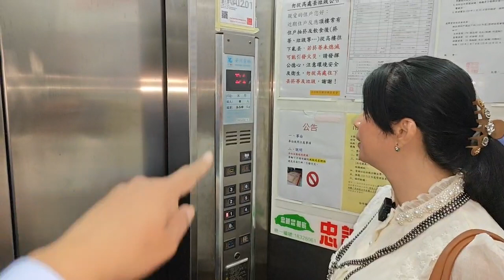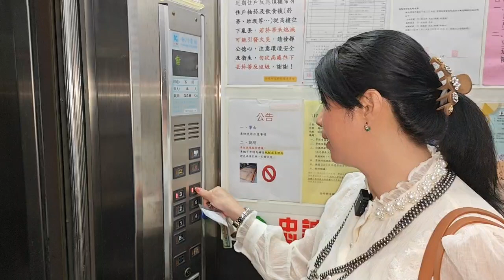已售出。898萬買台中豐原市區電梯直達休旅車位全新整理正3房2廳2衛浴2陽台入門玄關華廈公寓大樓 0977188512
898萬買台中豐原市區電梯直達休旅車位全新整理正3房2廳2衛浴2陽台入門玄關華廈公寓大樓
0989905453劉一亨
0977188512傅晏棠